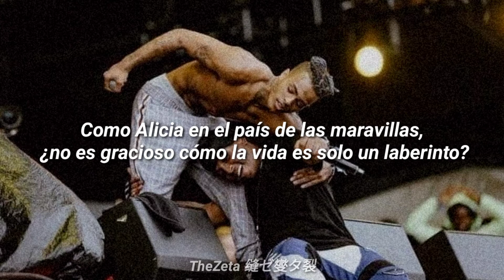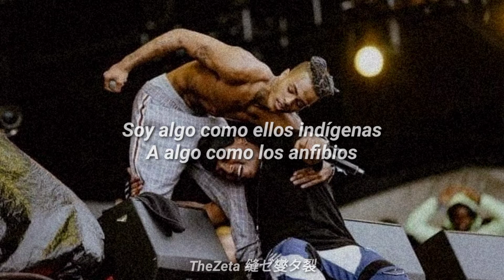Ski Mask The Slump God & XXXTENTACION - Admit It (Sub Español)